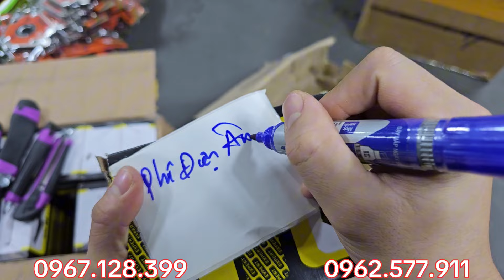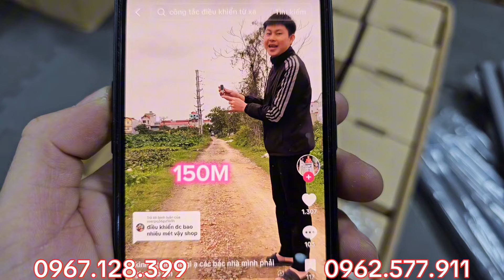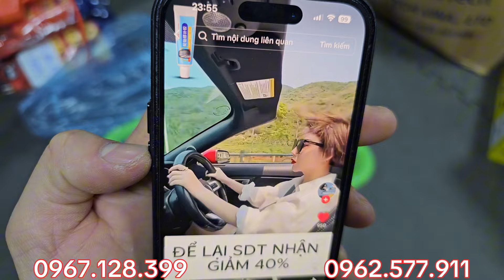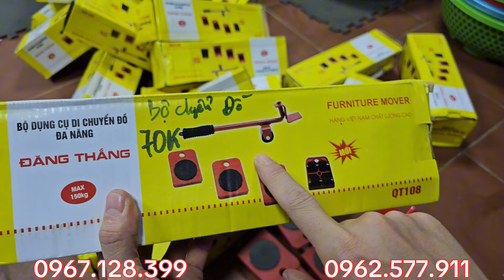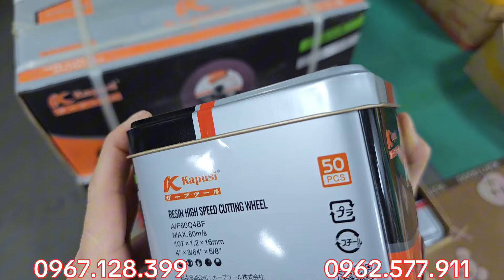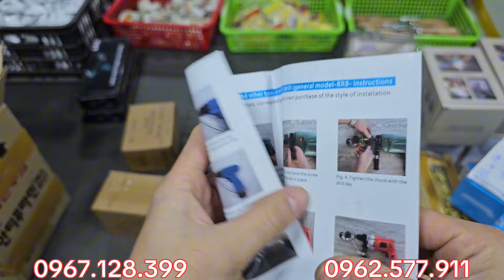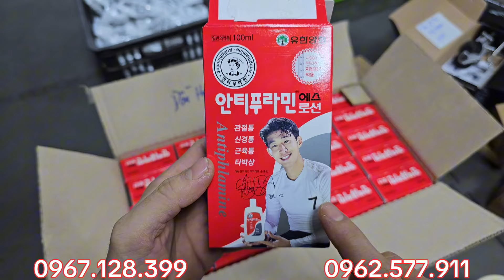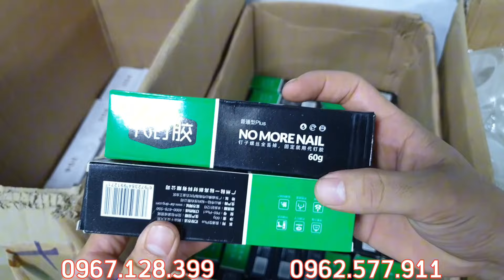Lên tiếp nhiều mã sản phẩm hàng nội địa Nhật Úc Mỹ Và Đồ gia dụng giá rẽ